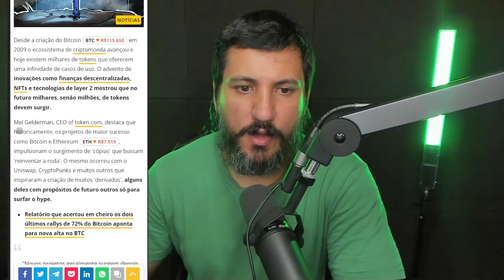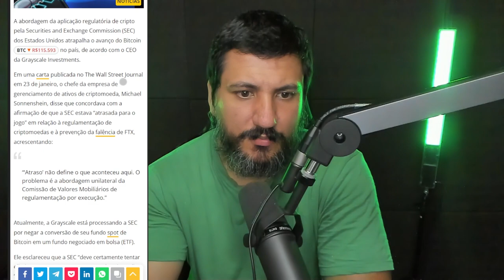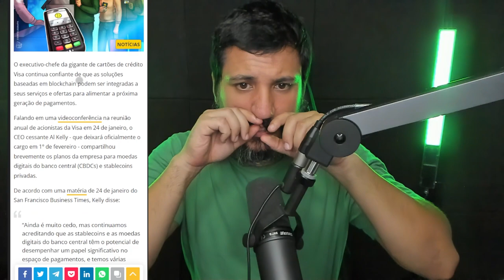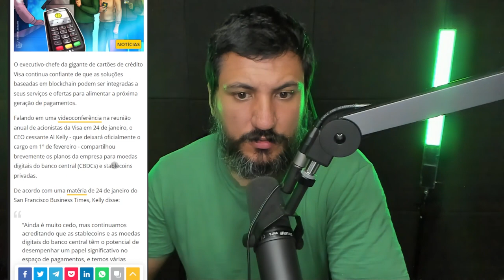A MAIOR PARTE DAS CRIPTOMOEDAS VAI DESAPARECER